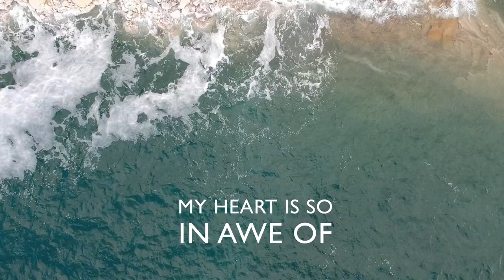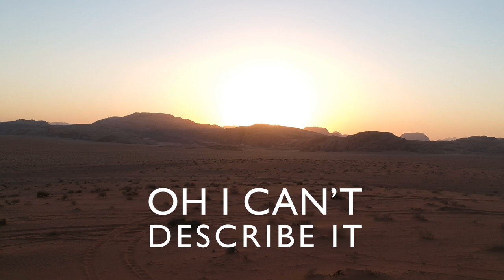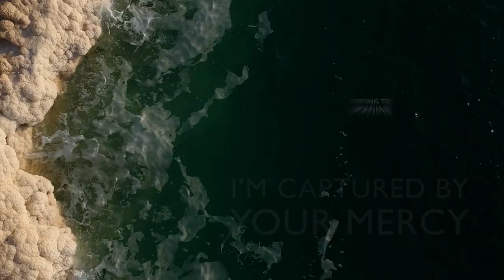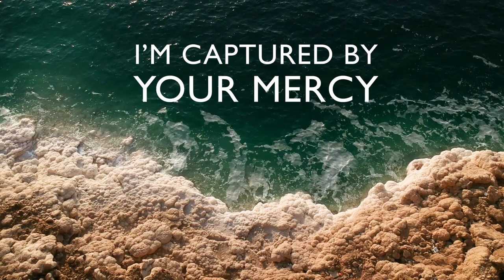Mike Lee - How Beautiful You Are [Official Lyric Video]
Drone footage filmed by Scotty Kunkel in Jordan, of the Dead Sea and Wadi Rum

WORTH IT - our first full-length album - is available now!

Oh how could I ever
Understand your beauty
Who could know the depths of your love?

My heart is so in awe of
How I have found a freedom
Who could measure all that you've done?

Your love is overwhelming
I'm captured by Your mercy
Trying to imagine

Forever undefeated
Your glory leaves me speechless
Oh I can't describe it

Oh I want this heart beat
To only live for one thing
Who could know all your mysteries?

All my doubt is fading
In light of how you've changed me
Who could reign for all eternity?

You are so perfect
You are so worth it